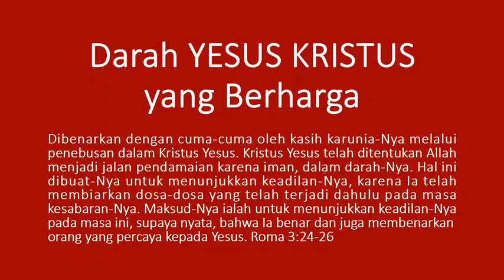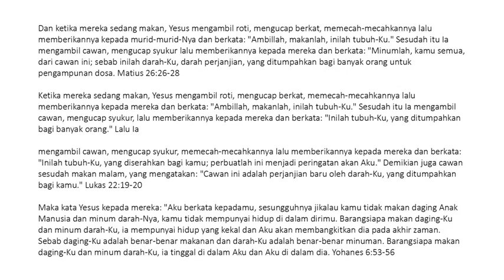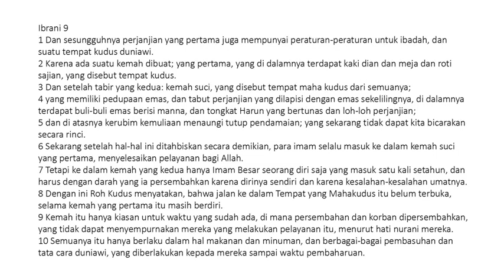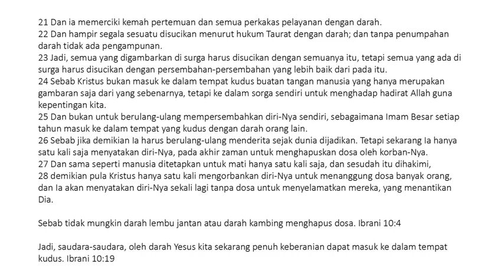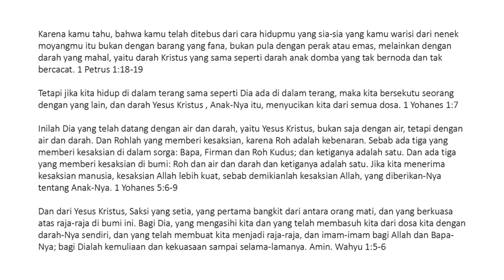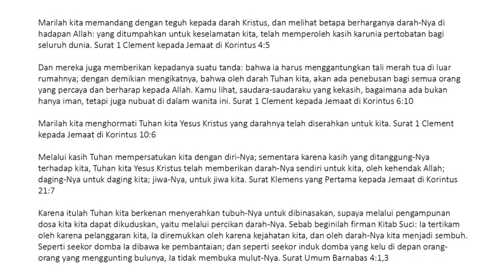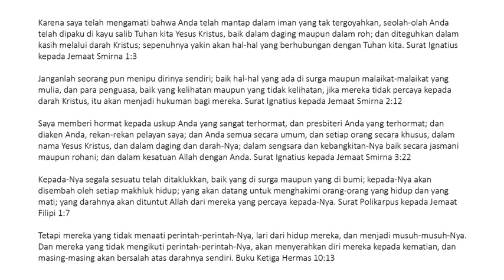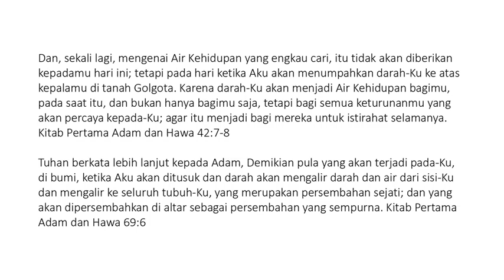Indonesian - The Precious Blood of Jesus Christ - Darah Yesus Kristus yang Berharga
Dibenarkan dengan cuma-cuma oleh kasih karunia-Nya melalui penebusan dalam Kristus Yesus. Kristus Yesus telah ditentukan Allah menjadi jalan pendamaian karena iman, dalam darah-Nya. Hal ini dibuat-Nya untuk menunjukkan keadilan-Nya, karena Ia telah membiarkan dosa-dosa yang telah terjadi dahulu pada masa kesabaran-Nya. Maksud-Nya ialah untuk menunjukkan keadilan-Nya pada masa ini, supaya nyata, bahwa Ia benar dan juga membenarkan orang yang percaya kepada Yesus. Roma 3:24-26